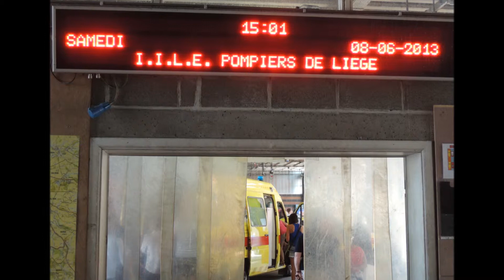2013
compil photos et vidéos